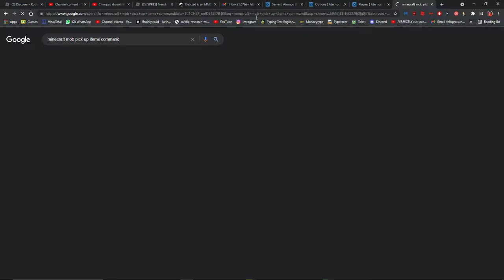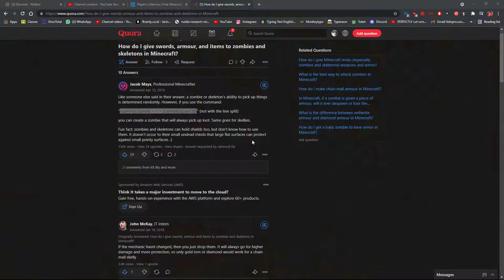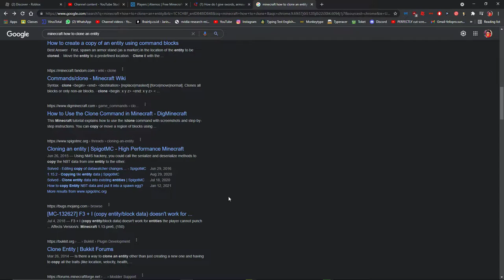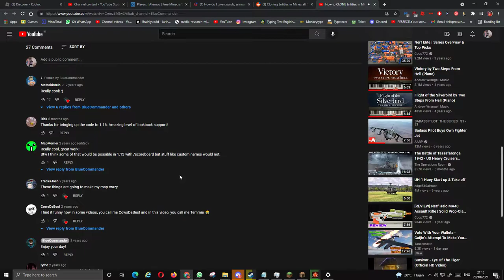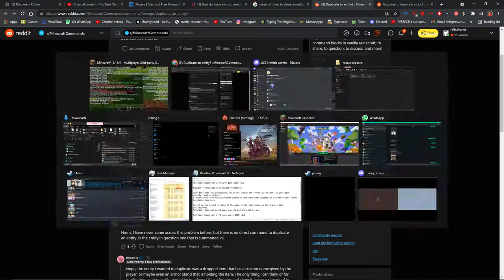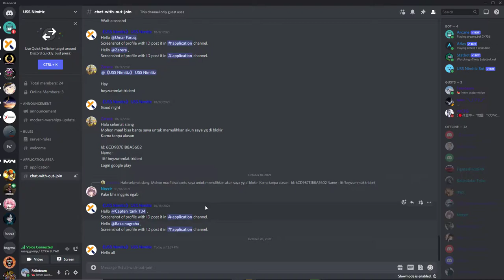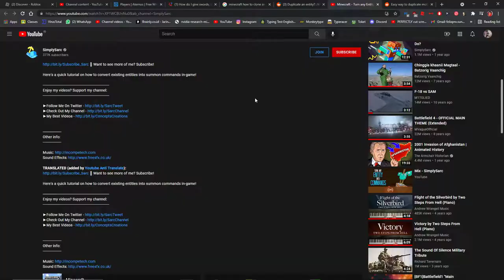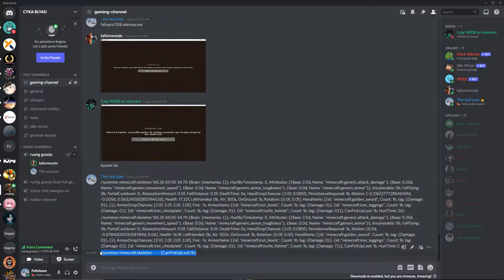minecraft fun with friends